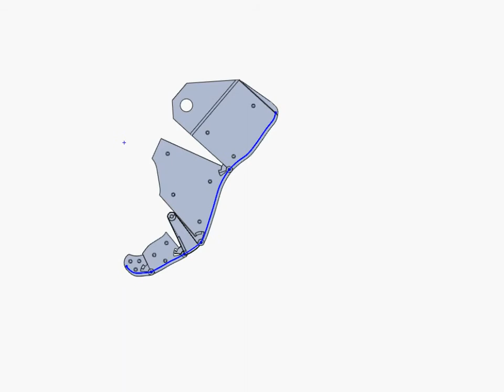Foot model slow